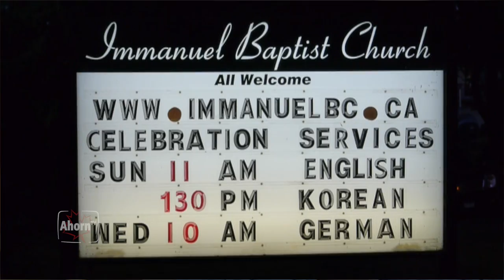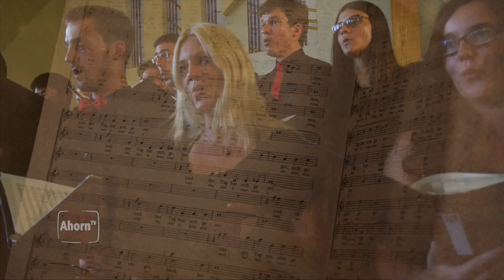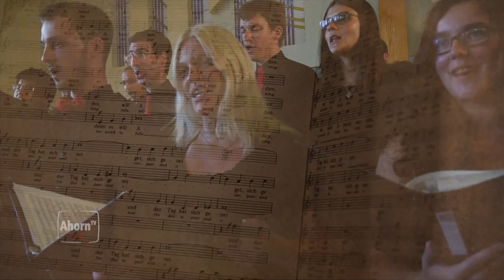AhornTV - Unichor Düsseldorf auf Tour durch BC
The university choir of the Heinrich Heine University in Duesseldorf was on tour through British Columbia!

AhornTV joins the choir for the first concert at the Immanuel Baptist Church here in Vancouver. The musicians tell us everything about the choir and their tour through BC. Besides of their concerts in Vancouver, they also have performances scheduled for Victoria, Nanaimo and Salt Spring Island. Listen to their beautiful voices presenting compositions by Mozart, Bach and Mendelssohn Bartholdy!

At the concert in Vancouver we met a 91-years-old German woman with a very interesting history. In 1955, she immigrated completely on her own to Canada. As a Bessarabia German, she comes from a historical region in East/Southeast Europe that does no longer exist. Nowadays the territory of the former Bessarabia belongs to two countries: Moldova and Ukraine.